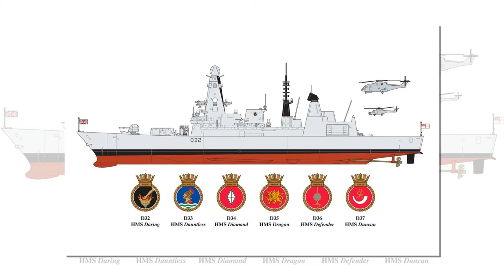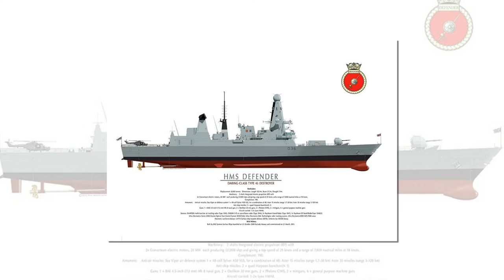Россия не смогла по настоящему выдворить британский «Дефендер» из своих вод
Российская Федерация, да и, пожалуй, весь мир взбудоражены недавним инцидентом с британским эскадренным миноносцем HMS «Дефендер», который вторгся в территориальные воды нашей страны, испытав на прочность нервы сотрудников Федеральной службы безопасности и военных летчиков.

Этот случай уже успел обрасти массой слухов и домыслов (стоит признать, чрезвычайно нелепых и не имеющих отношения к реальности), однако, к сожалению, не был по-настоящему разобран российскими аналитиками или же журналистами.

Между тем, произошедшее – не отчаянная импровизация, глупость или некое злонамеренное ситуативное желание насолить России. Отнюдь, британский Королевский флот действовал в рамках жесткого расчета – и это весьма тревожный сигнал для Российской Федерации, нашей обороноспособности и политического престижа.

Мы будем способствовать укреплению передовых позиций НАТО, обеспечивать сдерживание противника и оборону Европы в соответствии с национальной оборонной стратегией и оперативными концепциями Североатлантического блока. Одним из основных наших инструментов в данном вопросе являются регулярные военные операции, которые необходимо проводить в том числе и в мирное время, используя британские передовые подразделения в Эстонии и Польше. Помимо этого, необходимы регулярные операции по защите воздушного пространства Европы и стабильное финансирование блока НАТО – такая деятельность способствует укреплению евроатлантической безопасности на Западных Балканах и в Украине...

Вторжение HMS «Дефендер» было спланировано давно – оно является частью хорошо проработанной концепции системного наращивания напряженности у границ Российской Федерации. Выше вы уже могли ознакомиться с выдержкой из новой британской оборонной стратегии – да, англичане открыто и прямо писали о том, что провокации будут случаться на постоянной основе менее года назад.

Британский эсминец «Дефендер» в законном порядке находился в международных водах около Крымского полуострова. Важный момент состоит в том, что мы не признаем российскую аннексию Крыма...

– из заявления премьер-министра Великобритании Бориса Джонсона, посвященного инциденту с эсминцем HMS «Дефендер».

К сожалению, данные документы под названиями «Global Britain in a competitive age – The Integrated Review of Security, Defence, Development and Foreign Policy» («Глобальная Британия в эпоху конкуренции: комплексный обзор безопасности, обороны, развития и внешней политики») а также «Defence in a competitive age» («Оборона в эру всеобщей конкуренции») не были должным образом рассмотрены и проанализированы в России.

В эпоху глобальной конкуренции и угроз безопасности мы должны быть готовы оказать военную поддержку нашим союзникам и партнерам везде, где она востребована и необходима. Способность Великобритании проецировать силу остается определяющей чертой нашей оборонной политики. Демонстрация наших военных возможностей и эффективное сотрудничество с союзниками – лучший способ обеспечить стабильность во всем мире и избежать крупномасштабных конфликтов...

В своей новой оборонной стратегии британцы без всяких прикрас прямо пишут о концепции «агрессивного проецирования глобального влияния Великобритании через поддержание напряженности на пороге войны». Если подробнее разобрать смысл этих слов, то нам станет понятно, что речь идет о постоянном нагревании стратегической и оперативной обстановки – по сути, в представлении английских макростратегов и аналитиков она должна находиться на уровне предвоенного состояния, когда до стрельбы остается в буквальном смысле лишь одно мгновение (что и было продемонстрировано нам при вторжении «Дефендера» в территориальные воды России).

Откровенно говоря, ничего нового в подобной концепции нет – можно смело говорить о том, что Лондон решил воскресить американскую стратегию времен Рональда Рейгана, которая была успешно реализована в 80-ые года прошлого века. Тогда череда зарубежных военных кампаний, в которых был вынужден участвовать СССР, агрессивный напор флотов блока НАТО, поражения советских союзников и постоянные провокации психологически сломили как высшее военное, так и политическое руководство Советского Союза.

Отделаться от прямых аналогий с нынешним положением нашей страны, увы, нелегко – Россия вынуждена принимать участие в ряде военных конфликтов (а еще ее вновь втягивают в капкан Афганистана), союзники Москвы находятся под постоянным прессингом западных государств, а провокации лишь набирают свои обороты.

Что же можно сказать о самом инциденте?

Королевский флот подошел к вторжению со всем профессионализмом – заходя в российские территориальные воды, британцы были в самом прямом смысле готовы к боевым действия.